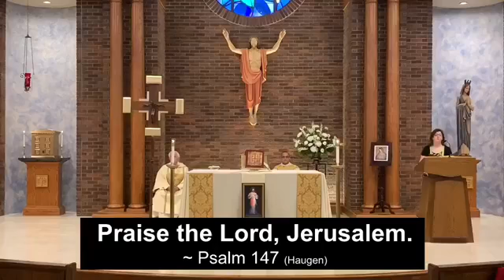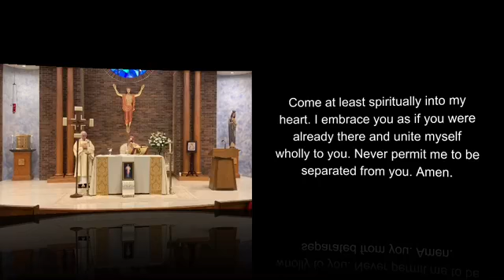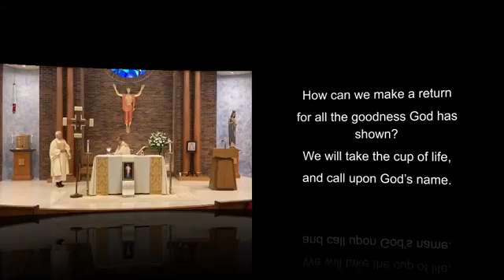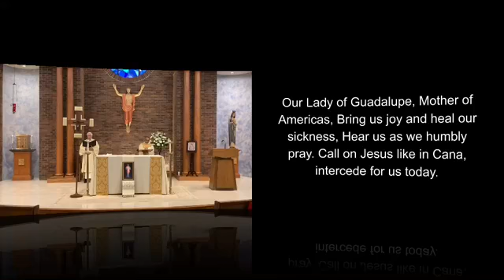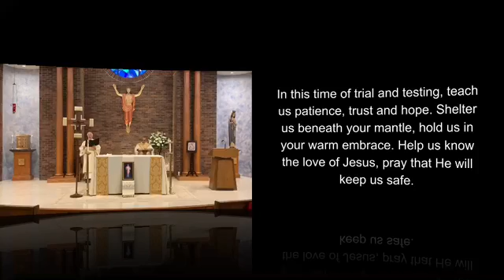Sunday June 14th, 10:00am SOLEMNITY OF THE BODY AND BLOOD OF CHRIST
Sunday June 14th, 10:00am
SOLEMNITY OF THE BODY AND BLOOD OF CHRIST